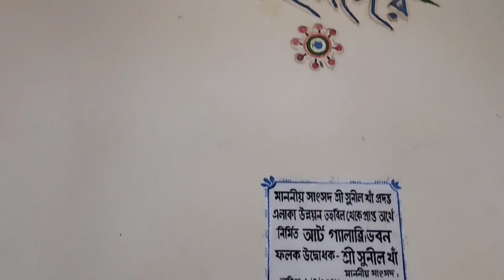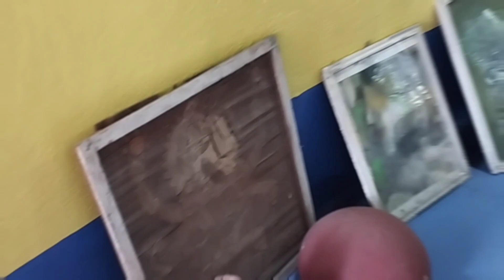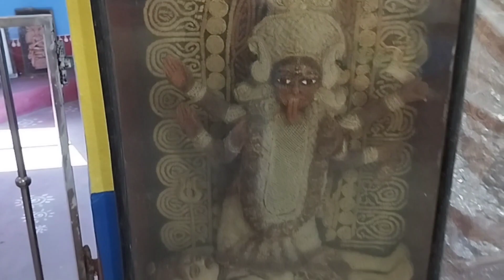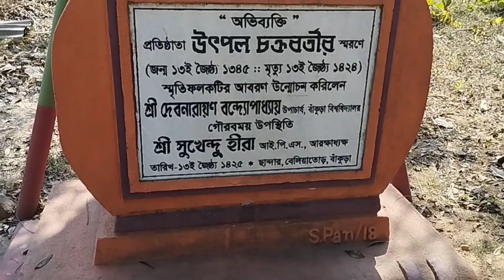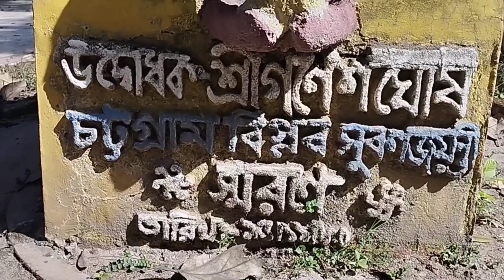Chandar er Abhibakti ||Documentary on Chandar || Chandar Bankura | taraknath vlog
Chandar er Abhibakti ||Abhibakti ||Documentary on Chandar || Chandar Bankura | taraknath vlog#Chandar Abhibakti Ditio Santiniketan 2023#taraknath vlog

This is my new vlog about full details to visit chandar Abhibakti. This is looking same to santiniketan.
My next project Shibmondir Chandar 300yer old.
Free miend shere Forrest sheen, lake.

My all music use by YouTube Adio library.
Qulncas moreia, Dj williams, jimina, king.